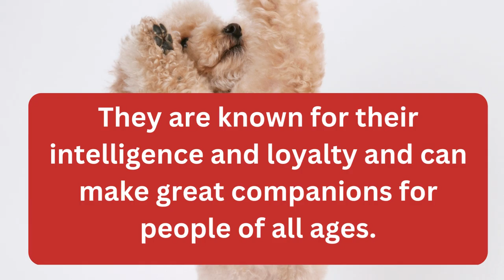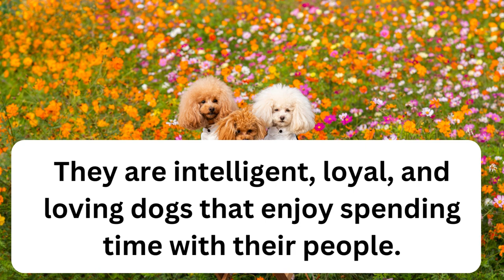How Long Do Toy Poodles Live?